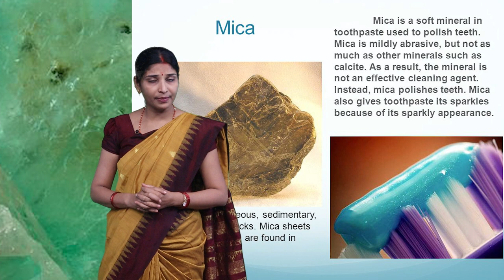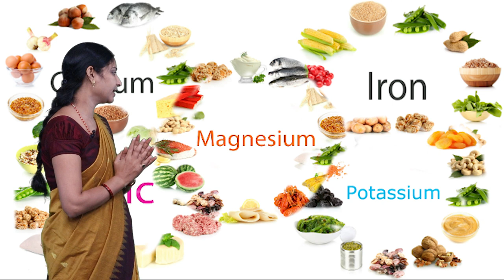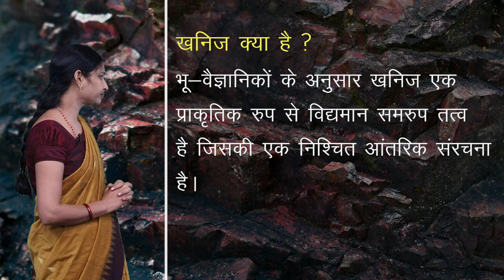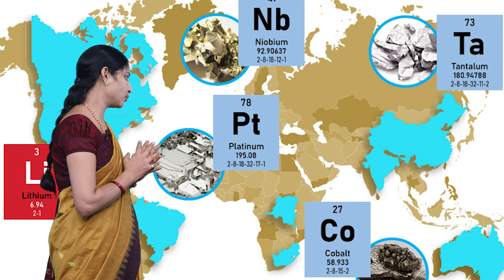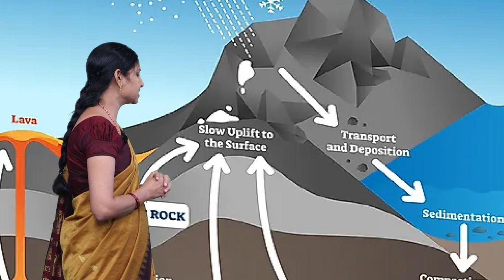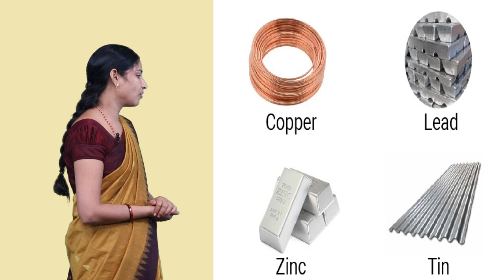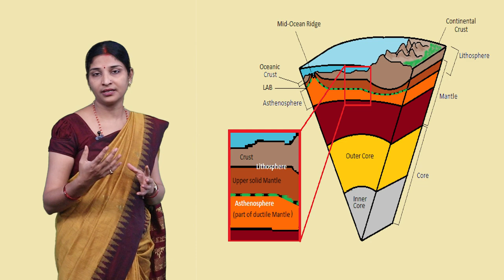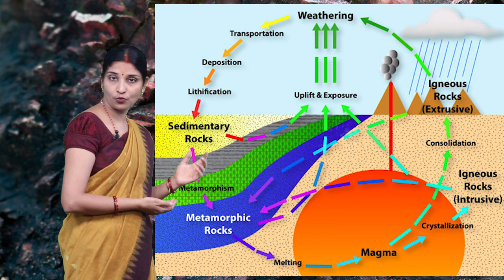CLASS 10th SOCIAL SCIENCE | CHAPTER 4 MINERAL RESOURCES AND INDUSTRIALIZATION | NEW